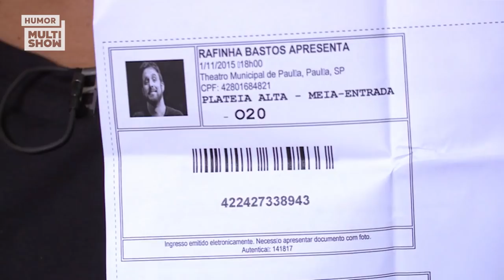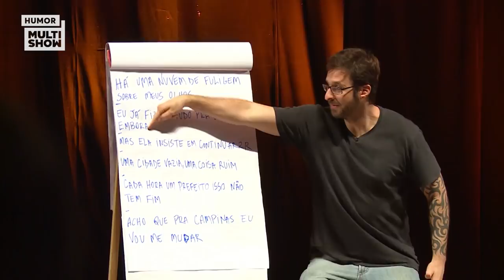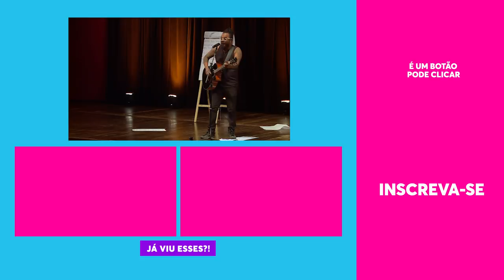Marcelo Marrom faz STAND UP sobre PAULINIA | Humor Multishow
Marrom sai para investigar as peculiaridades de Paulinia, descobre que o cidadão mais famoso da cidade foi um ex-goleiro de Ponte Preta e que possui um polo cinematográfico, onde foi filmado O Palhaço, A Busca e até mesmo Bruna Surfistinha!

🎥 ASSISTA TAMBÉM 🎥